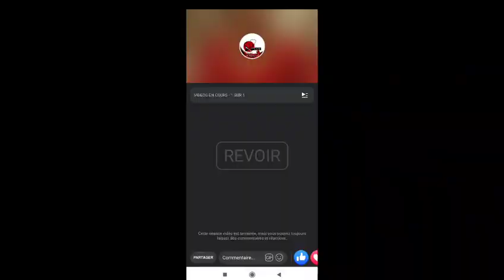Fanatik Blondedy deside vin pale ak Slandia s'il pa sispann mete 💩nan ti Moun yo yap boule biznis li